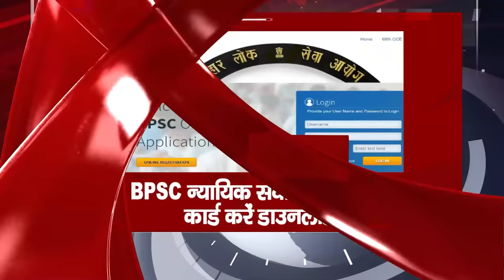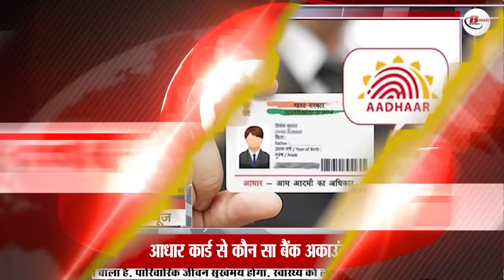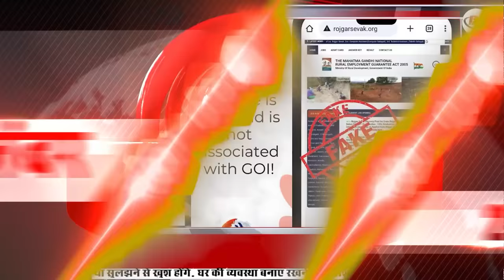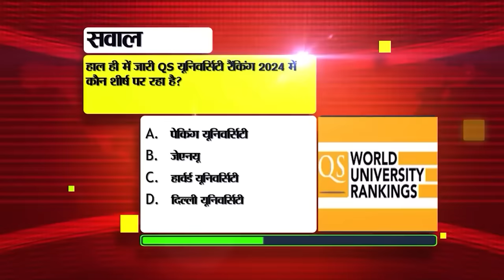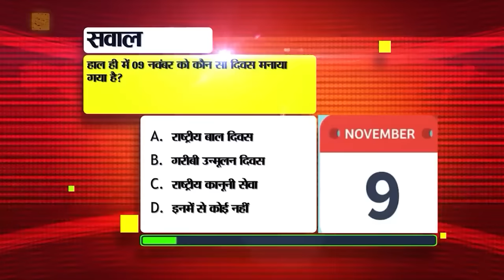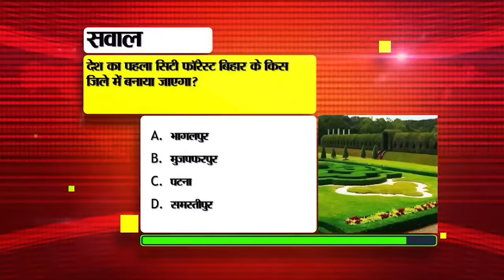Daily Bihar News of 21st November 2023.Doctors strike Bihar,Gandhi Maidan,CM Nitish,village Bihar.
Daily Bihar News of 21st November 2023.Neha Sharma birthday,Doctors strike in Bihar,Bihar Board 11th quarterly examination,Gandhi Maidan, CM Nitish Kumar,village of Bihar,
1. Recruitment for 3036 posts under Group B and C in AIIMS Delhi.

2. These are the benefits of Bihar Government's Skilled Youth Program

3. Today in Bihari Birthday Special we will talk about

4. Bihar Board 11th quarterly examination from 25th November

5. DoctorsstrikeinBihar today

6. Find out which bank account is linked to your Aadhar card.
7. People of Bihar will soon get the second wonderful IT park of the state.

8. Bihar reached 10th position in terms of Gross Domestic Product

9. Pankaj Tripathi becomes emotional remembering his late father

10. Download BPSC Judicial Services Mains Admit Card

11. Today in Bihar Tourism we will talk about Katkauli Maidan.

12. This modern villageofBihar is huge on smart city

13. Update came out for the new construction of Aguani-Sultanganj bridge.

14. Disneyland fair will be held at GandhiMaidan in Patna on 22nd November.

15. Temperature dropped in many cities of Bihar

16. These are the fruits we get from Devuthani Ekadashi, this time it will be celebrated on 23rd November.

17. Now Secretariat Service Association will struggle to become DM

18. Shahnawaz Hussain claimed that BJP will win in 3 out of 5 states.

19. CMNitishkumar elder sister made a wish to make her brother the PM.

20. Jitan Ram Manjhi will protest against CM Nitish at Rajghat in Delhi on 4th December.

21. After the final defeat in the World Cup, coach Rahul Dravid said this about the players

22. Today's date is recorded in the history of India for many reasons.

23. Today in Viral News we will talk about the official website of MNREGA.

24. Tunnel rescue work continues, PM Modi took update

25. This feature of WhatsApp will give wings to business